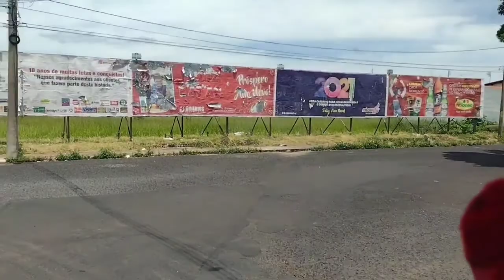vlog rápido aqui em Araguari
link do watssap do grupo Wr na estrada